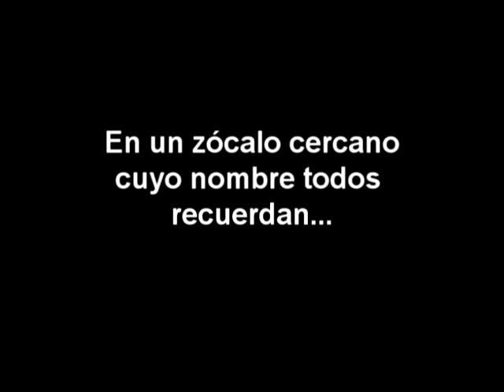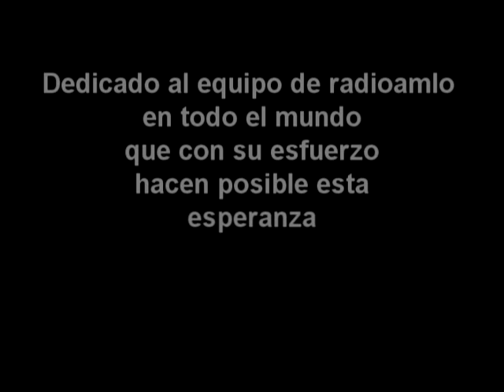RADIOAMLO.mpg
Staff de radioamlo hasta el 20 de noviembre de 2006

Piñata films
Realizador: Gerardo Oviedo